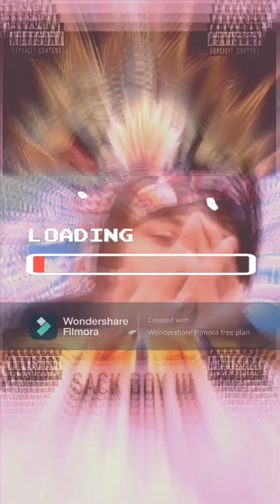SACKBOY III - Close Call/Reaper HOURS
MAJOR ESTATES

sackboyiii

sack boy the dough boy
end world hunger
ann&eve